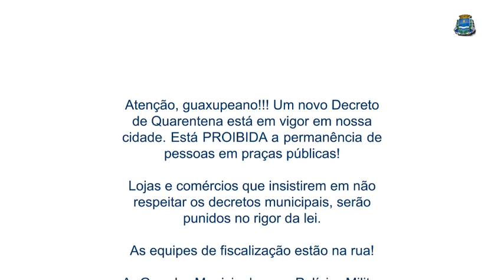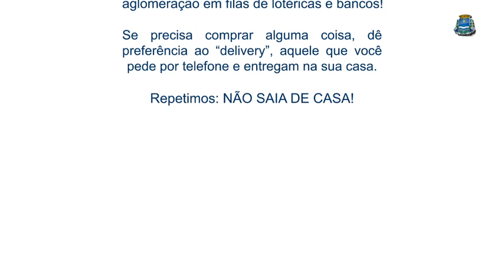Gatos são envenenados no bairro Jardim Olinda